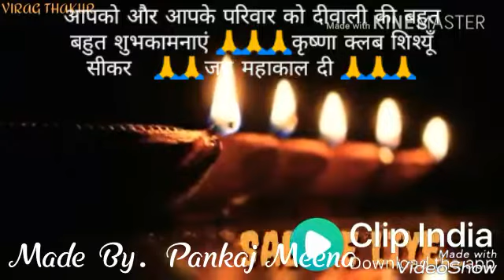🙏आपको औऱ आपके पूरे परिवार को दीवाली की हार्दिक शुभकामनाएं 🙏🙏Krishna club shishu🙏🙏8741042227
🙏आपको औऱ आपके पूरे परिवार को  दीवाली की हार्दिक शुभकामनाएं 🙏🙏कृष्णा क्लब शिश्यूँ सीकर  🙏🙏Krishna club shishu 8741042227